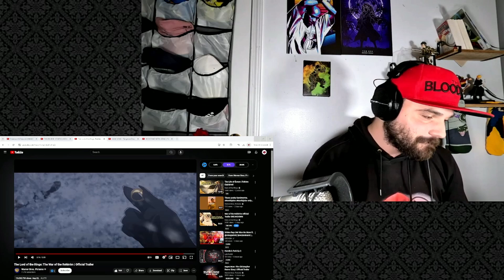The Lord Of The Rings: The War Of The Rohirrim(Official Trailer) Reaction!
Welcome back to the channel! We are back with another reaction.